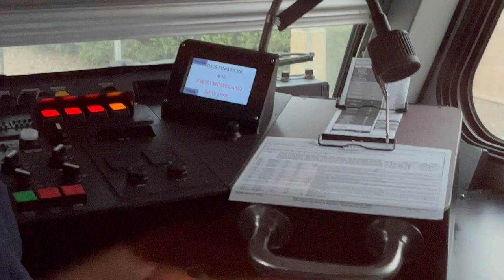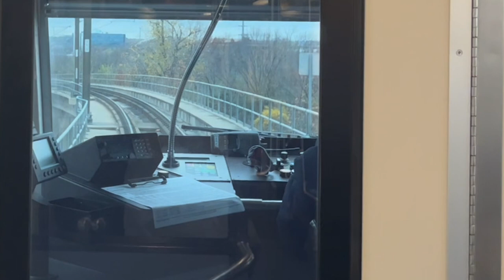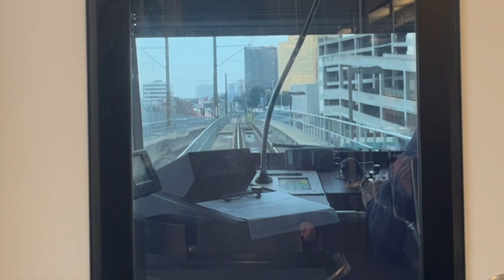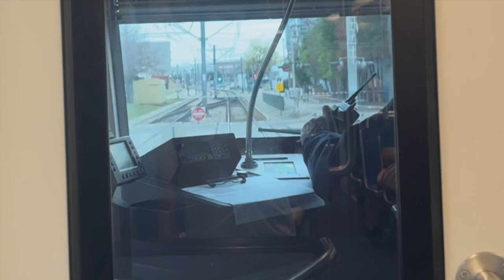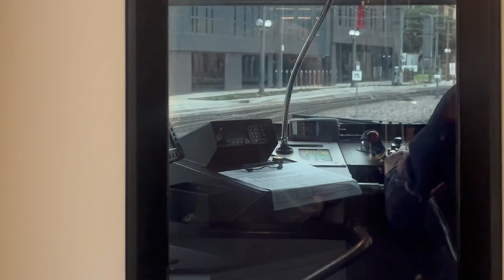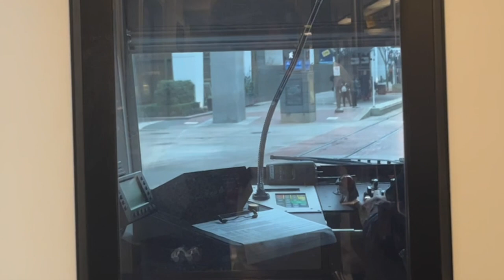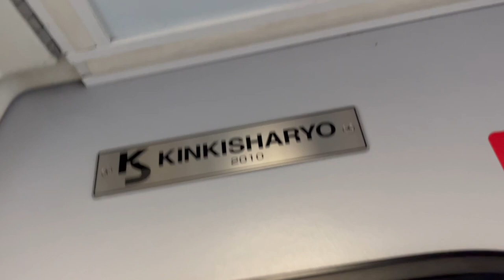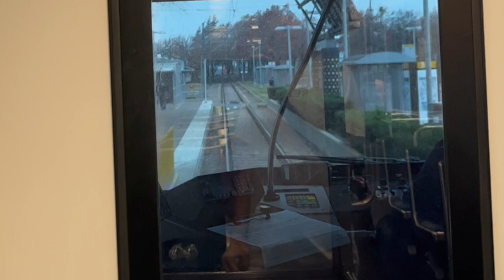Riding the Dallas Dart Light Rail FULL RIDE on the RED LINE from PARKER RD to WESTMORELAND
I rode on train #217 & #242

at 09:48 a security guard tells me to get behind the doors, that was a little frustrating because It was hard to get good video, but at 43:10 that security guard goes onto the other car, so I decided to film in the front again, but at 53:56, I see her on the train again, so I quickly get behind the doors again, so I cropped those clips behind the doors, give me comments on how I did!

00:00 Getting on the Train
02:30 Next Stop Downtown Plano
04:31 Next Stop Cityline/Bush With Crazy Horn
07:09 Next Stop Galityn Park
09:48 Next Stop Arapaho Center (Behind the Doors)
12:48 Next Stop Spring Valley (Behind the Doors)
15:34 Next Stop LBJ/Central (Behind the Doors)
18:33 Next Stop Forest Ln (Behind the Doors)
20:29 Next Stop Walnut Hill (Behind the Doors)
23:11 Next Stop Park Ln (Behind the Doors)
24:59 Next Stop Lovers Ln (Behind the Doors)
29:06 Next Stop SMU/Mockingbird (Behind the Doors)
31:30 Next Stop Cityplace/Uptown (Behind the Doors)
35:00 Next Stop Pearl/Arts District (Behind the Doors)
38:11 Next Stop St. Paul (Behind the Doors)
39:16 Next Stop Akard (Behind the Doors)
40:41 Next Stop West End (Behind the Doors)
43:08 Next Stop EBJ Union
45:23 Next Stop Convention Center
47:30 Next Stop Cedars
49:30 Next Stop 8th & Corinth
53:35 Next Stop Dallas Zoo (Behind the Doors)
56:00 Next Stop Tyler/Vernom (Behind the Doors)
59:39 Next Stop Hampton (Behind the Doors)
01:02:38 Next and Last Stop Westmoreland (Behind the Doors)
01:06:38 Going to the other End of the Train

HAPPY HOLIDAYS! (MERRY CHRISTMAS!)

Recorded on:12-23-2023